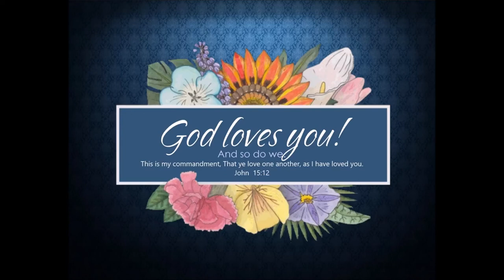8-29-21 Full Service From Facebook Live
(NOTE: We do use some pre-recorded accompaniment music in our worship. This music is created and marketed for this purpose. We do not seek to profit in any way from it's use.  We do not claim to owner, nor do we claim copyright, of this music.)

MESSAGE:  "The Perfect Deception" - Satan's most effective tool of deception has been his ability to convince Christians that God expects, indeed demands, that they attain and maintain some level of sinless perfection.  This is not at all what the Bible teaches, and this lie has done more to discourage believers from staying in the race and scaring non-believers away from embracing the faith.  A powerful and important message for all in the church to hear!  (Message begins at approx the  55:00   minute mark)

GRACE OASIS
The One Church In Christ Jesus, Inc.